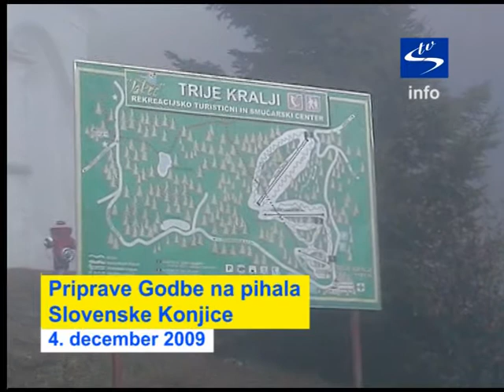Skala TV info - kultura - Priprave Godbe na pihala Slovenske Konjice 2009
Godba na pihala Slovenske Konjice se je za potrebe intenzivnih priprav na 19. Tradicionalni Božično novoletni koncert  in kot veleva tradicija oziroma finančna sredstva, ki so ali pa tudi niso na voljo. Tudi letos se je vodstvo orkestra odločilo in organiziralo ter pod vodstvom umetniškega vodje orkestra Iva Kacbeka izvedlo tridnevne vaje na Treh kraljih, kjer so godbeniki našli mir in prijazno okolje v teh zadnjih predzimskih dneh meseca novembra. Vreme je bilo letnemu času in nadmorski višini primerno, sicer pa godbenikov to ni niti najmanj motilo.
Za konjiško občinstvo je Godba na pihala pripravila program ki bo prav gotovo navdušil obiskovalce obeh koncertov godbe, ki bosta 19. in 20. decembra v dvorani Kulturnega doma v Slovenskih Konjicah